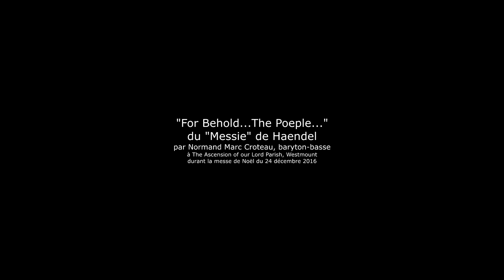For Behold... The People that walked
extrait du "Messiah" de Haendel, enregistré durant la célébration de Noël du 24 décembre 2016 à l'église de The Ascension of our Lord, de Westmount, Montréal, par Normand Marc Croteau, baryton-basse.